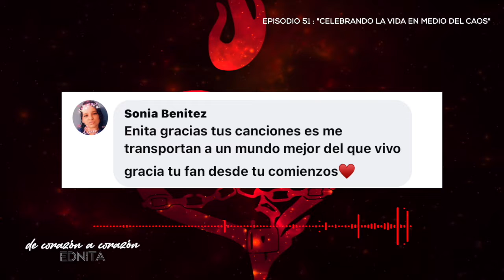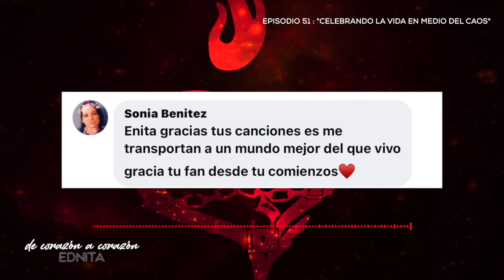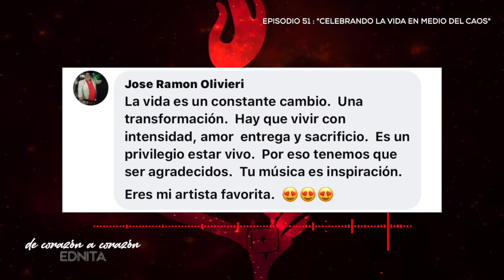PODCAST De Corazón a Corazón: Episodio 51: "Celebrando la vida en medio del caos"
En el episodio cincuenta (51). “Celebrando la Vida en medio del caos” hablaremos sobre lo deseosa que estaba de celebrar la vida entre tanto caos. Tal vez una reacción, o tal vez no, porque también creo que la vida hay que celebrarla todos los días. Porque estar rodeados de amor del bueno, de gente que te quiere tal y como eres, es motivo de celebración. Conéctate en nuestro chat en vivo y conversemos!

Management:
Ednita Enterprises LLC

Fan Club's
Club Amigos de Ednita
@UniversoEdnita on Twitter